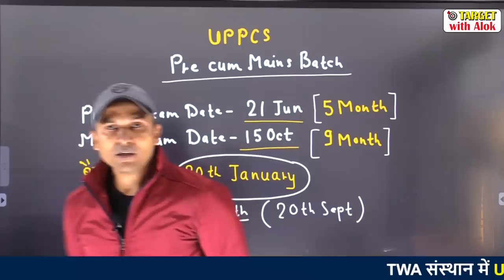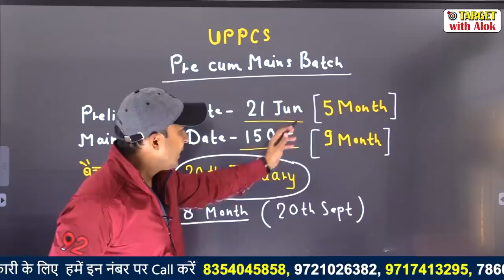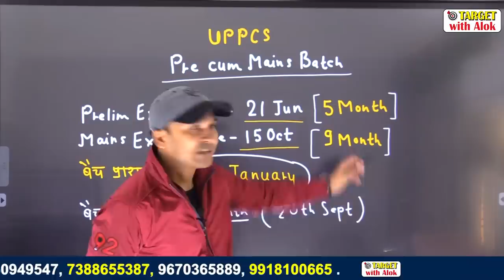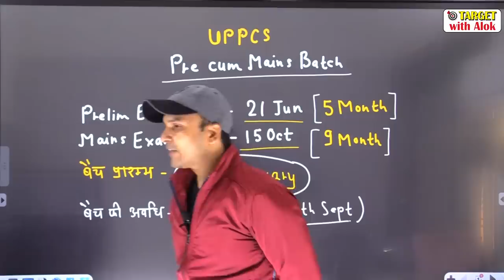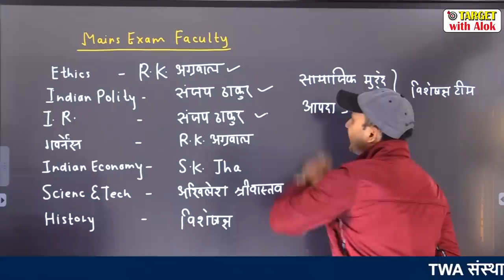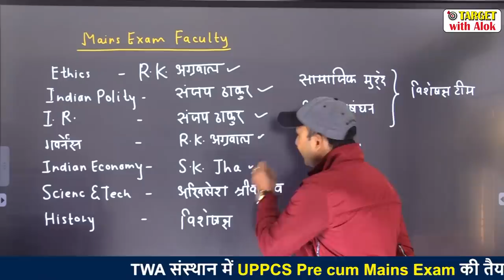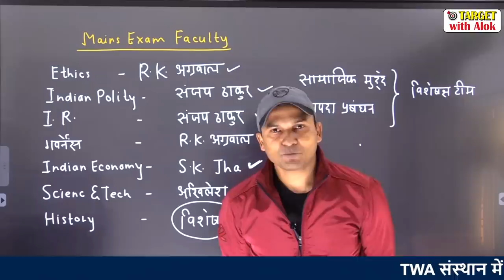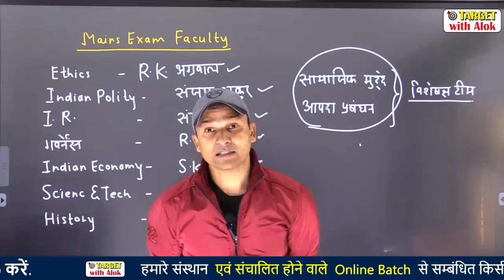UPPCS Pre cum Mains Batch- 2020, कक्षाएँ 20 जनवरी से प्रारम्भ. All The Best.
हमारे  UPPCS Online Batch में एडमिशन लेने के लिए आप  हमें इस   Number 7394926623 पर  UPPCS Entry लिख कर WhatsApp करें  एडमिशन से सम्बन्धित  किसी भी जानकारी के लिए आप हमें  9 AM से रात 9 PM तक फ़ोन कॉल करके प्रवेश से सम्बन्धित सम्पूर्ण जानकारी प्राप्त कर सकते हैं |